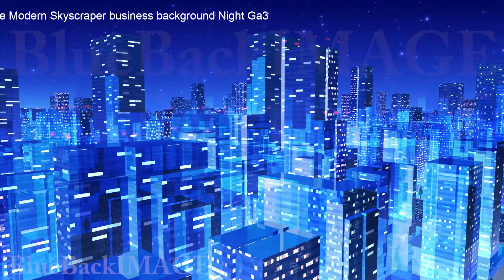City night Building Simple Modern Skyscraper business background Night Ga1 merged